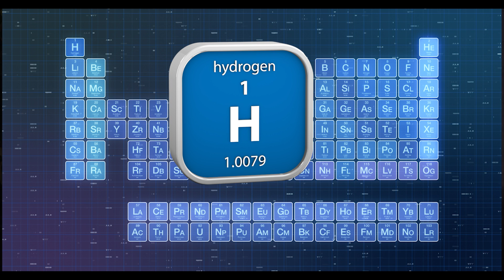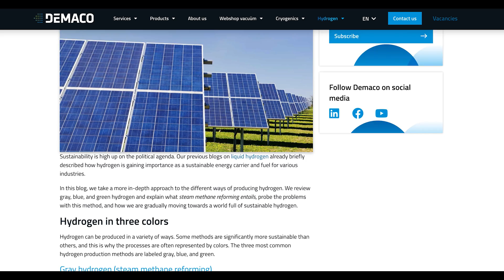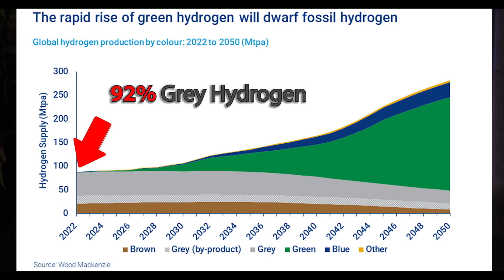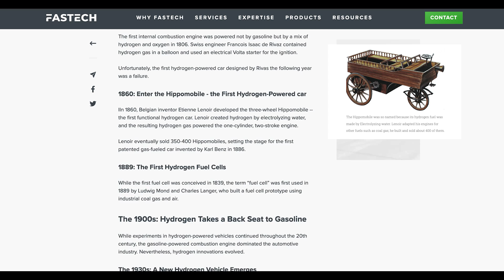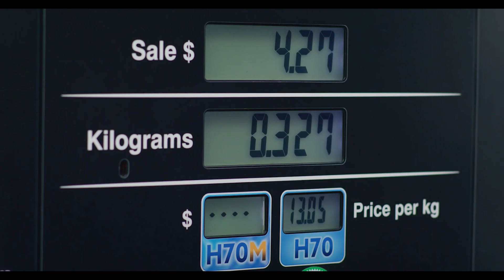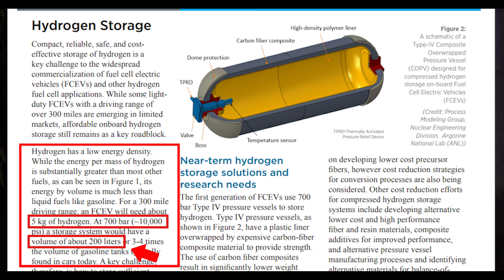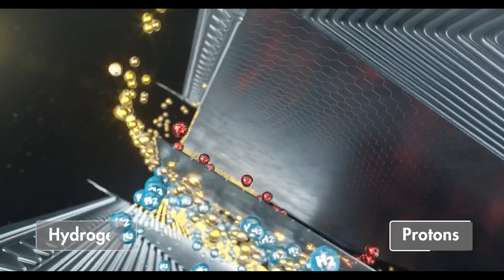The Truth About Hydrogen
Lets talk HYDROGEN Cars Today! How they work, where is the technology, and why these cars are not so popular just yet.
Make sure to share your thoughts on this technology down in the comments :)

If you are looking to install a solar system for your home, I truly hope that my videos will become a guide for you. My goal is to educate homeowners on solar and storage with no strings attached, no pressured sales tactics... just by sharing my knowledge and 8+ years of experience in the solar industry. I hope you like enjoy it, and stay for more education to come :)

0:00 - Intro
1:02  - What is Hydrogen?
1:52 - Extracting Hydrogen
3:36 - Benefits
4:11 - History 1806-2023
5:39 - Whats the problem?
6:02 - Toyota and Hyundai
7:39 - More Issues...
8:02 -Hydrogen Energy Density
9:27 - Other Applications / Semitrucks
10:58 - Conclusion

I CREATED A GIFT IDEA LIST FOR ANY OF YOU UNSURE WHAT TO GET YOUR WIFES OR PARTNERS FOR CHRISTMAS :)

Products I recommend:

Solar Sense
Lower cost Version of Solar Sense, still very good!

Critter Guard + Clips

Good and low cost EV Charger:
(Don't forget to click on the $100-130 coupon) - I have this one personally!
2nd EV Charger - Used by my clients and very good quality!
Portable Battery EcoFlow

Other recommended AMAZON Products:

 / solargirl.dallas

Huge thanks to:
Pawel Mierzwa - Production
Patrycja Kaczmarczyk - Creative/ Content Assistant